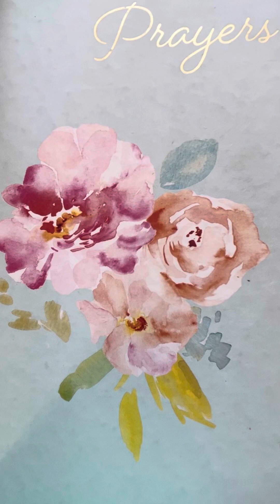Prayers to Remove Mountains ⚔️🎺 Ephesians 6:12 🩸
Many blessings 🔥⚔️🎺🩸

Ephesians 6:12 MEV

For our fight is not against flesh and blood, but against principalities, against powers, against the rulers of the darkness of this world, and against spiritual forces of evil in the heavenly places.